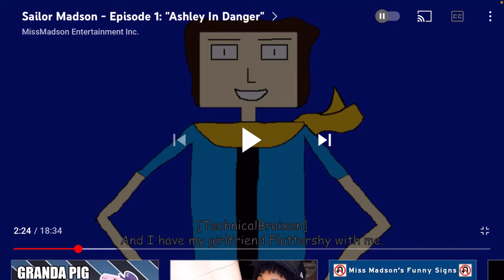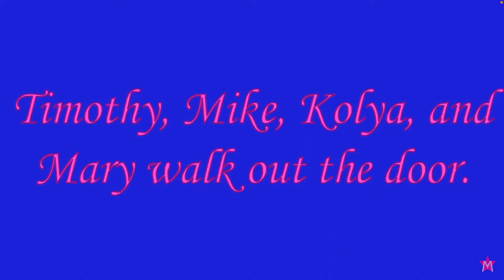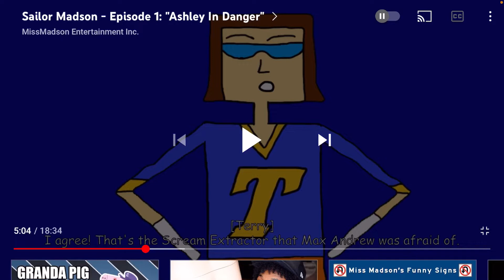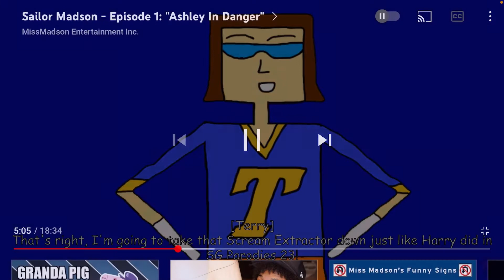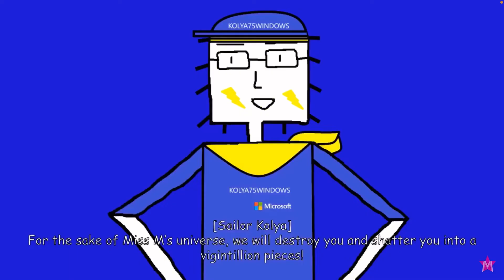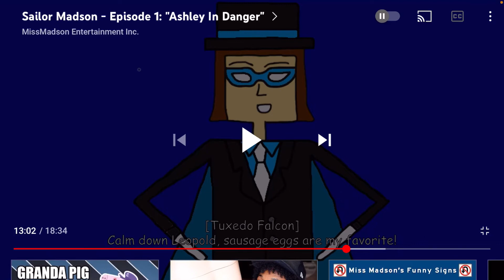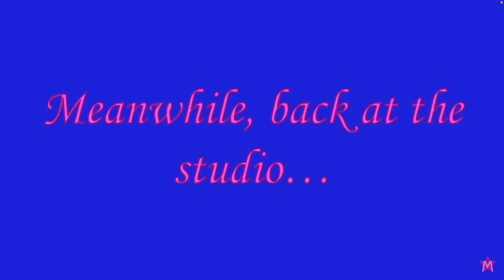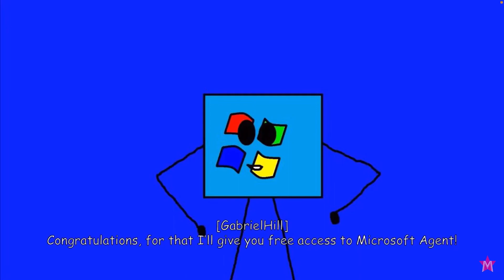Sailor Madson 1: Ashley in Danger (Reaction)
[Headphone user warning, especially at 13:54]

Well, here’s a reaction to the remastered version of Sailor Madson! 🎉